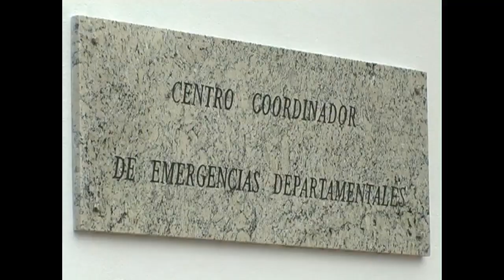INUNDACIÓN PAYSANDÚ 2009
EL ÚLTIMO EPISODIO QUE PAYSANDÚ VIVIÓ DE ESTAS CARACTERÍSTICAS FUE EN EL AÑO 2009, CUANDO CERCA DE 4 MIL PERSONAS DEBIERON SER EVACUADAS, ALCANZANDO EL RÍO URUGUAY LA MARCA DE 9.07 CM